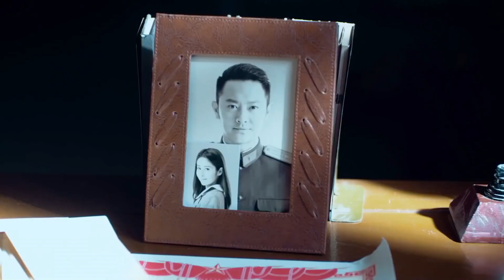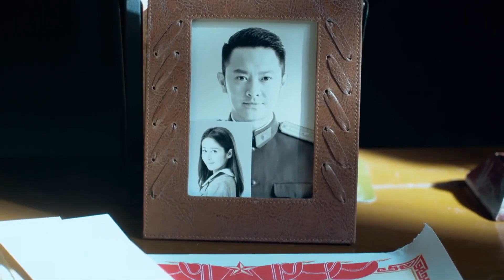พรุ่งนี้ไปที่ห้องจดหมาย | ตอนที่14 | ถอดรหัสลับ Decoded | เฉินเสวียตง,จางเจ๋อฮั่น,หยิ่งเอ้อร์